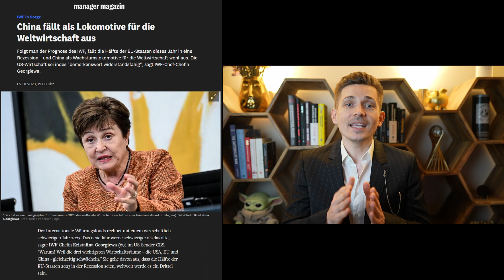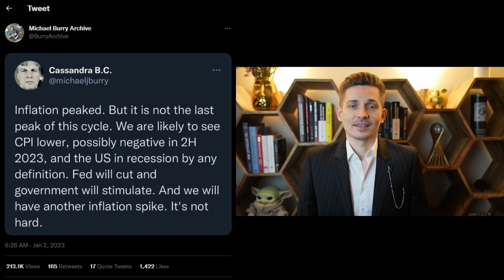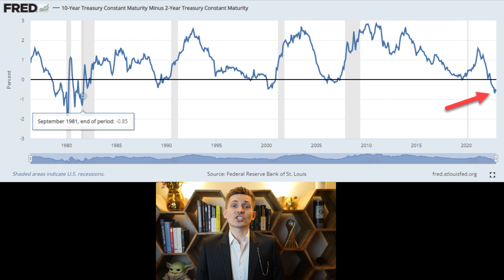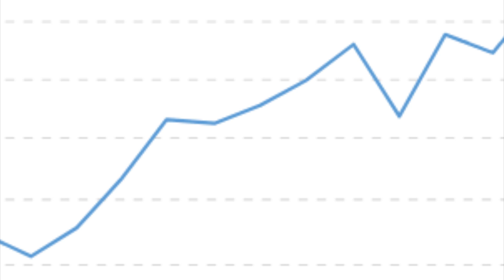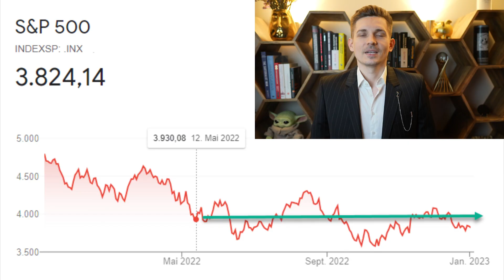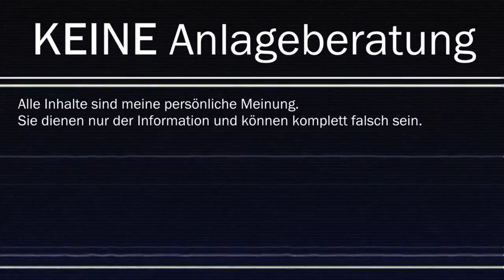Die Rezession 2023 wird heftig, sagen sie ...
Aktien Prognose: Kommt die Rezession 2023?

►► 🏆 zu Scalable Capital (ab 0 € Aktien & ETFs handeln + kostenlose Aktien- und ETF-Sparpläne)

Heute stelle ich dir meine Aktien Prognose für 2023 vor. Wir sprechen über die drohende Rezession und die potenzielle Wirtschaftskrise. Die Vorzeichen für dieses Jahr sehen schlecht aus. Sollte man nun Aktien verkaufen?

Ich stelle dir mein bevorzugtes Szenario für 2023 vor.

Risikohinweis:
Die in diesem Beitrag enthaltenen Äußerungen, Kommentare und sonstigen Inhalte sind auch dann, wenn einzelne Emittenten oder Finanzinstrumente genannt werden, nicht als Anlageberatung zu verstehen und stellen weder direkt noch indirekt eine Empfehlung oder Aufforderung zum Kaufen, Halten oder Verkaufen eines Finanzinstruments oder eine diesbezügliche Beratung dar.